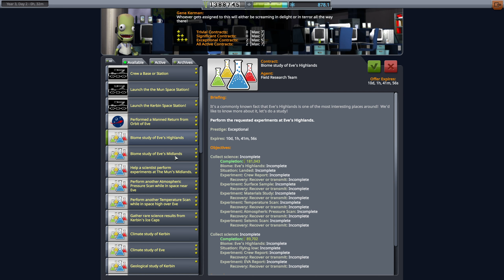Kerbal HardKore Khaos #18 Ein CarCore auf dem Weg zu Eve [KSP | Gameplay | German | 2020]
Übernimm in Kerbal Space Program die Leitung eines Weltraumprogramms eines Alien-Volkes, das als Kerbals bekannt ist. Nutze eine breite Palette an Teilen, um voll funktionsfähige Raumfahrzeuge zu bauen, die nach den Regeln realistischer Aerodynamik und Orbitalphysik durch das Weltall gleiten – oder eben nicht. Schieße deine Kerbal-Crew in die Umlaufbahn und darüber hinaus, um die Monde und Planeten des Kerbol-Systems zu erforschen, Basen zu bauen und Raumstationen zu errichten, um die Reichweite deiner Expedition zu erhöhen.

Version: 1.9.1

Addons:
Making History
Breaking Ground

THANKS A LOT FOR THE MODS BELOW!

Aktuelle Mod-Liste:

[x] Science! Continued (xScienceContinued 5.26)
All Tweak (AllTweak 0.7)
Astronomer's Visual Pack (AstronomersVisualPack 2:v4.04)
Astronomer's Visual Pack-8k Textures (AVP-8kTextures v1.11)
Chatterer Extended (ChattererExtended 0.6.2)
ClickThrough Blocker (ClickThroughBlocker 0.1.9.5)
Community Category Kit (CommunityCategoryKit 5.1.0.0)
Community Resource Pack (CommunityResourcePack 1.3.0.0)
Community Tech Tree (CommunityTechTree 1:3.4.1)
Contract Configurator (ContractConfigurator 1.28.0)
Contract Pack: Bases and Stations Reborn (ContractConfigurator-KerbinSpaceStation 2:3.7.2.2)
Contract Pack: Exploration Plus (ContractConfigurator-ExplorationPlus 2.0.1)
Contract Pack: Field Research (ContractConfigurator-FieldResearch 1.2.1)
Contract Pack: Tourism Plus (ContractConfigurator-Tourism 1.5.2)
Custom Barn Kit (CustomBarnKit 1.1.20.0)
Deployable Engines Plugin (DeployableEngines 1.2.1)
Distant Object Enhancement Continued (DistantObject v2.0.0.2)
Distant Object Enhancement Continued default config (DistantObject-default v2.0.0.2)
DMagic Orbital Science (DMagicOrbitalScience 1.4.3)
Dynamic Battery Storage (DynamicBatteryStorage 2:2.1.6.0)
Easy Vessel Switch (EVS) (EasyVesselSwitch 2.1)
Engine Lighting Relit (EngineLightRelit 1.6.2.3)
Environmental Visual Enhancements (EnvironmentalVisualEnhancements 2:EVE-1.8.0-2)
Hide Empty Tech Tree Nodes (HideEmptyTechNodes 1.1.2)
Kerbal Alarm Clock (KerbalAlarmClock v3.13.0.0)
Kerbal Attachment System (KAS 1.6)
Kerbal Engineer Redux (KerbalEngineerRedux 1.1.7.1)
Kerbal Inventory System (KIS 1.25)
Kronal Vessel Viewer Continued (KVVContinued 0.1.1)
KS3P (KS3P V6.1)
Minimum Ambient Lighting Updated (MinAmbLightUpd 1.2.6)
Module Manager (ModuleManager 4.1.3)
Near Future Construction (NearFutureConstruction 1.2.2)
Near Future Electrical (NearFutureElectrical 1.1.2)
Near Future Electrical Core (NearFutureElectrical-Core 1.1.2)
Near Future Exploration (NearFutureExploration 1.0.7)
Near Future IVA Props (NearFutureProps 1:0.6.2)
Near Future Launch Vehicles (NearFutureLaunchVehicles 2.0.2)
Near Future Propulsion (NearFuturePropulsion 1.2.1)
Near Future Solar (NearFutureSolar 1.2.2)
Near Future Solar Core (NearFutureSolar-Core 1.2.2)
Near Future Spacecraft (NearFutureSpacecraft 1.3.1)
Phoenix Industries EVA Survival Suit (PhoenixIndustriesEVASuit 1)
RealChute Parachute Systems (RealChute v1.4.7.6)
Reentry Particle Effect Renewed (ReentryParticleEffect 1.9.1.1)
ReStock (ReStock 1.1.2)
ReStock+ (ReStockPlus 1.1.2)
Science - Full Reward! (Continued) (Science-Full-Reward v5.1)
ScienceAlert ReAlerted (ScienceAlert 1.9.8.8)
SmokeScreen - Extended FX Plugin (SmokeScreen 2.8.14.0)
StockNoContracts (StockNoContracts v1.03)
Strategia (Strategia 1.8.0)
Surface Mounted Lights (surfacelights 1.16)
Transfer Window Planner (TransferWindowPlanner v1.7.2.0)
TweakScale - Rescale Everything! (TweakScale v2.4.3.14)
TweakScale Companion for the ReStockPlus AddOn (TweakScaleCompanion-ReStockPlus v1.1.0.0)
Universal Storage II (UniversalStorage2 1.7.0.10)
USI Life Support (USI-LS 1.3.0.0)
USI Tools (USITools 1.3.0.0)
Zero MiniAVC (ZeroMiniAVC 1:1.1.0.1)

Developer:
Squad

Publisher:
Private Division